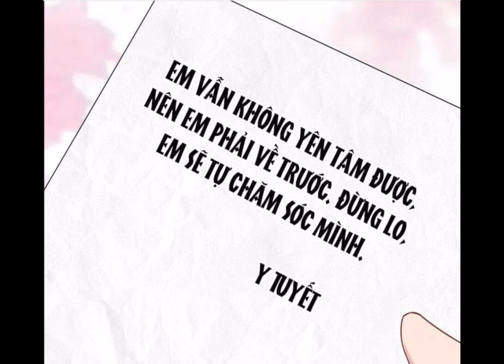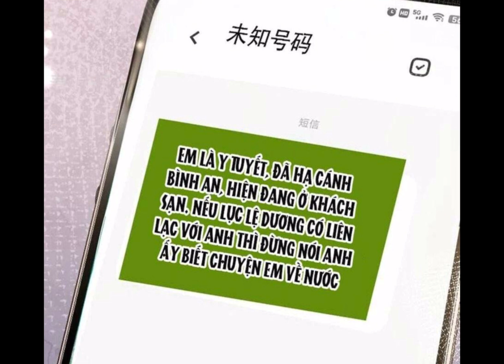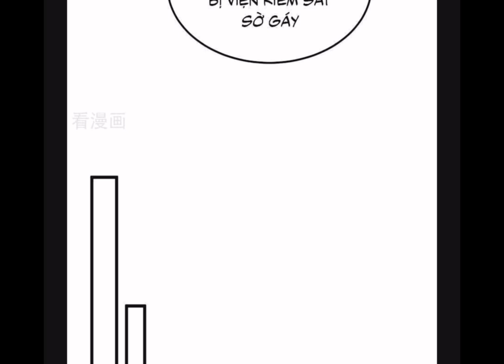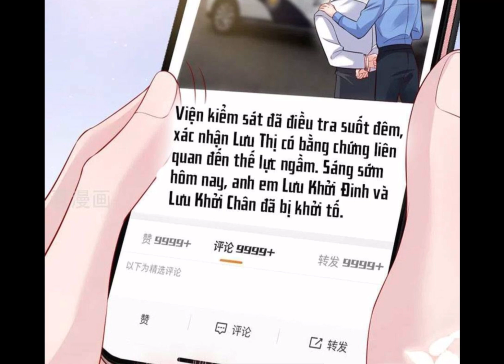HÔM NAY TỪ CHỐI LỤC TIÊN SINH CHƯA CHAP 110- 119